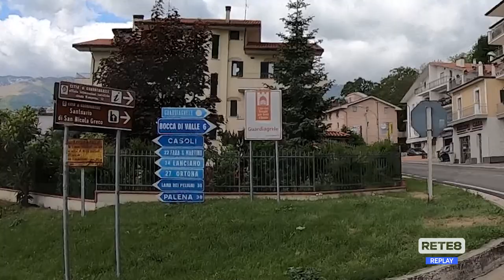Guardiagrele - Screening per isolare i focolai